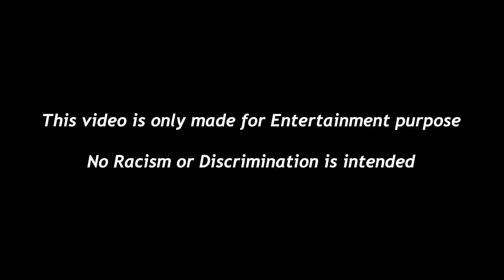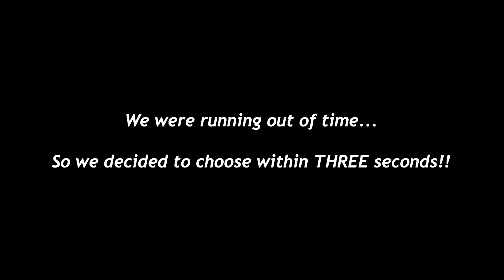Girl from WHICH COUNTRY is the MOST BEAUTIFUL?? | KOREANS' IDEAL TYPE WORLD CUP🏆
Before you write any negative comments about this video...

Everyone's beauty standards are different!!

I hope you don't feel bad for them making different choices!!

Anyways

Which one's your BEST???

Check out their Instagrams!!